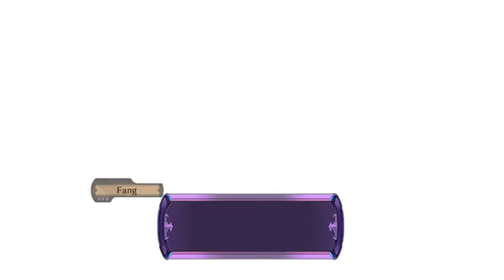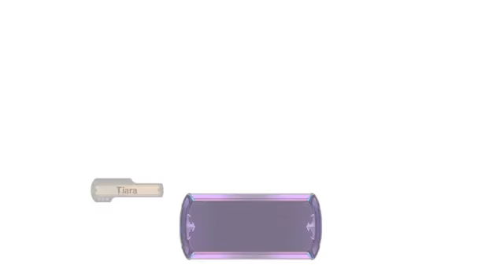Fairy fencer F Part 3 (Unlocking the Yatagan lava flows)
I'm in the lava there's a fury in the lava area...